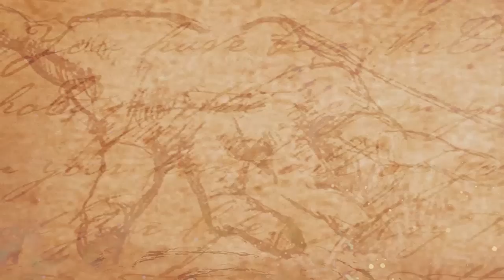இரவில் ஏன் சுடுகாட்டுக்கு செல்லக் கூடாது || Why we should not go to grave yard at night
watch-இரவில் ஏன் சுடுகாட்டுக்கு செல்லக் கூடாது || Why we should not go to grave yard at night